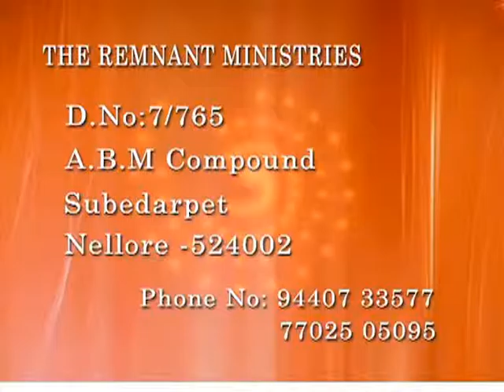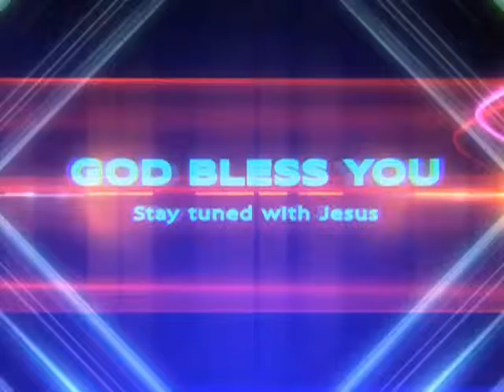Dr Jessin Israel Three Angel 10 10 15